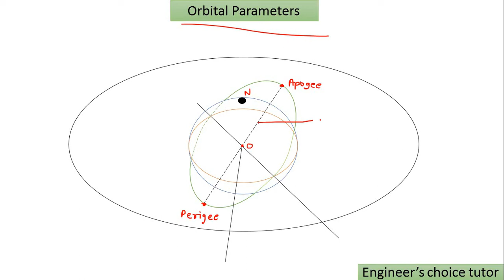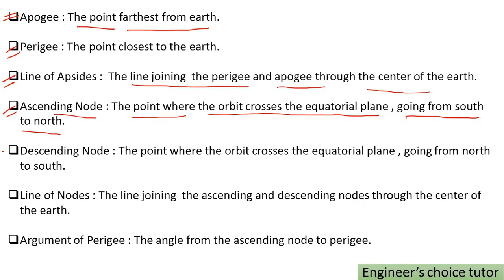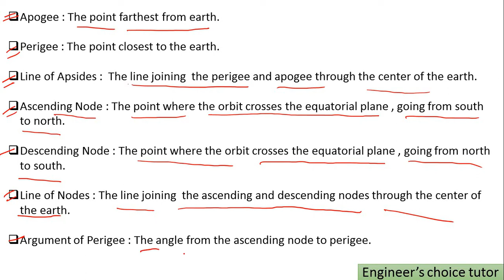Orbital parameter in satellite communication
Here we covered:
1.Concept of Apogee
2.Concept of Perigee
3.Line of Apsides
4.Line of nodes
5.Ascending nodes
6.Descending nodes
7.Orbital parameter in satellite communication

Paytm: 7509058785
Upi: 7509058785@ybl